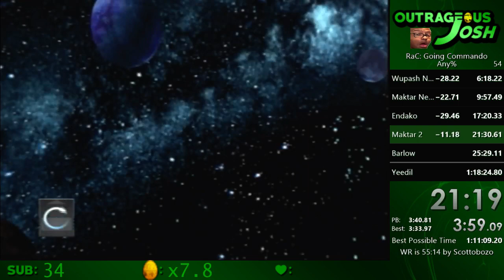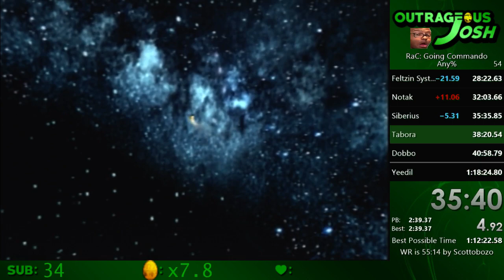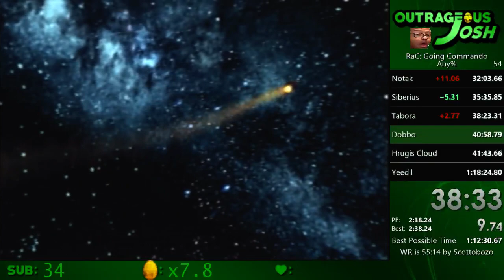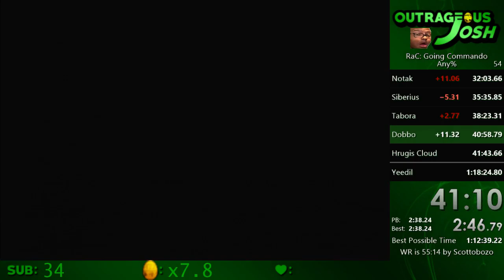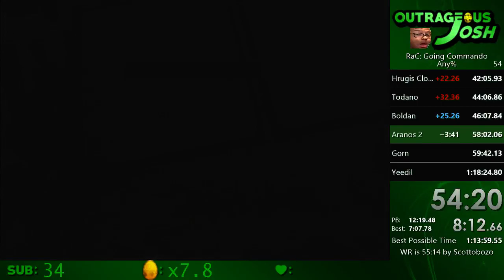Ratchet and Clank 2 Any% Speedrun in 1:13:07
Sub 1:10 next! Learning new strats for next run :) -- Watch live